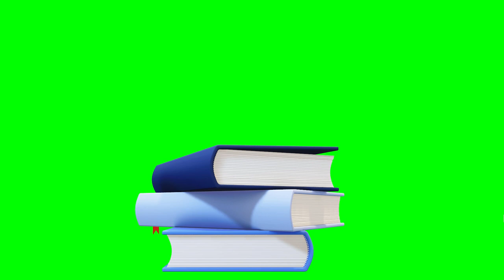Copyright Free 3d Animated Books Green Screen Effect | Chroma Key | Royalty Free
# Information about video :-Is video me aapko Copyright Free Animated 3D Books Green Screen Effect milega jise aap apni video me bilkul free me use kar sakate hai.